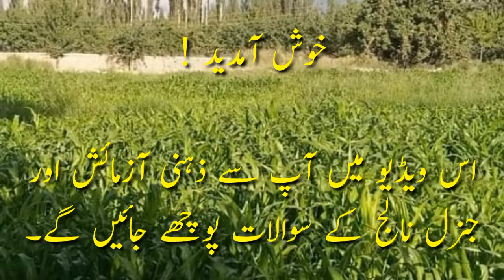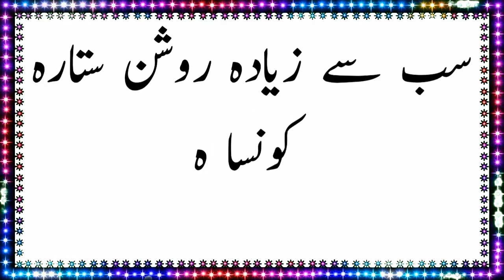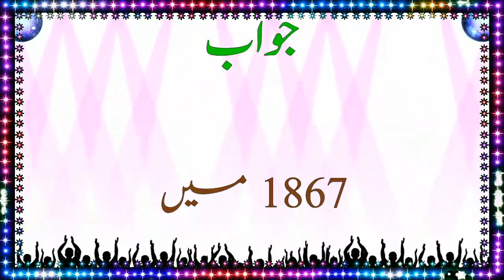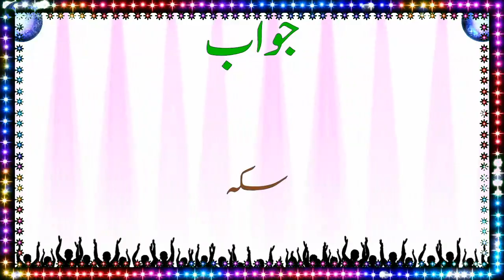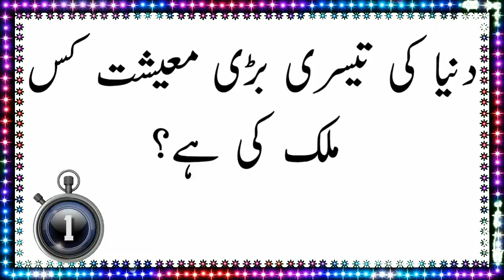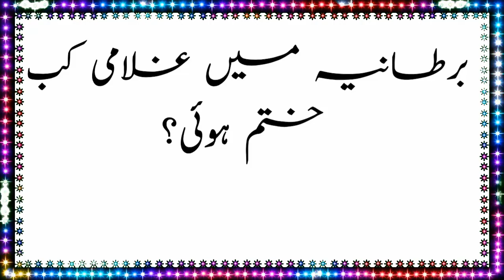Dilchasp Paheliyan With Answer - General Knowledge Questions